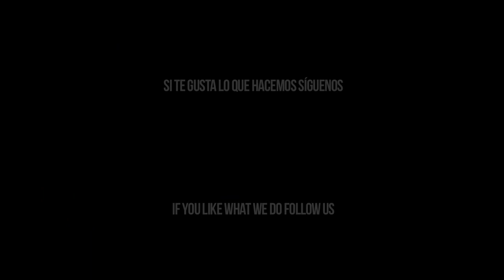II DH Campo de Gibraltar (Spain)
With the arrival of autumn and the first rains the grip was perfect and the riders at the II DH Campo de Gibraltar spent a cool weekend riding in the south of Spain close to Gibraltar.
Moisés Navarrete from our TEAM 203mm won the race.